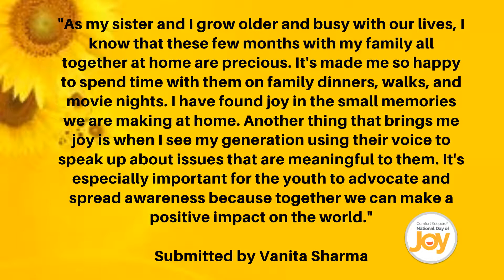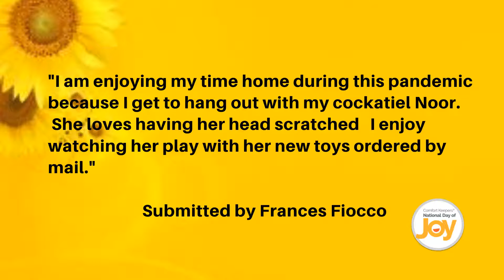What Brings Me Joy